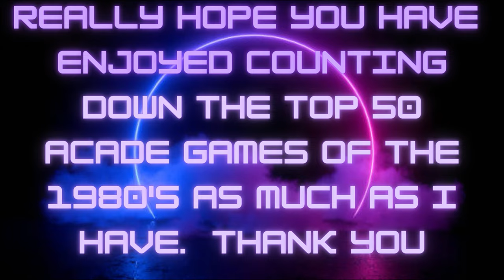80's Retro Arcade Games - From 10 to 1 - Part 5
The final part counting down the top 50 arcade games of the 80s.  Been so much fun playing some of these classic games and a few that I played for the first time ever as never had them in any arcades near me.  (Dont you just love emulation).  Enjoy the video and maybe you will see a couple of your all time favourite arcade games in the top 10. Let me know down below.

Next week I will release the full 50 countdown as a single video with a voice over from myself about each game :)

TIMESTAMPS
0:00 Swobbly Does Stuff Intro
0:58 Defender
1:30 Asteroids
2:02 Frogger
2:34 Super Mario Bros
3:07 Space Invaders
3:39 Dig Dug
4:12 Centipede
4:43 Pac-Man
5:15 Galaga
5:48 Donkey Kong
6:18 Swobbly Does Stuff Outro

Arcade games of the 1980s were a major part of pop culture and continue to be a beloved part of history for many people today. These classic games, found in arcades, restaurants, and other public places, allowed people to experience the latest technology and compete against one another in a fun and exciting environment.

In the 1980s, arcade games were at the height of their popularity and many classic games were released during this decade. Some of the most iconic and memorable arcade games of the 1980s include Pac-Man, Donkey Kong, Space Invaders, Asteroids, and Galaga. These games not only provided entertainment, but they also pushed the boundaries of what was possible with technology at the time.

Pac-Man, released in 1980, was a game that took the world by storm. Its unique gameplay, catchy music, and iconic characters made it a must-play for anyone who visited an arcade. In the game, players control Pac-Man, a yellow circle with a mouth, as he navigates a maze and eats dots while avoiding ghosts. Pac-Man became so popular that it spawned numerous sequels, spin-offs, and even a TV show.

Donkey Kong, released in 1981, was another hugely popular arcade game. It was one of the first games to feature a protagonist (Mario) and an antagonist (Donkey Kong) and its platforming gameplay laid the foundation for future games in the genre. In the game, players control Mario as he tries to rescue Pauline from Donkey Kong, who has taken her to the top of a construction site.

Space Invaders, released in 1978, was one of the earliest arcade games and it set the standard for shooters that followed. In the game, players control a laser cannon at the bottom of the screen and must defend their planet from waves of incoming alien ships. The game's simple yet addicting gameplay made it a hit and it has been ported to numerous platforms over the years.

Asteroids, released in 1979, was another groundbreaking arcade game. It was one of the first games to use vector graphics, which allowed for smooth, clean lines and shapes on the screen. In the game, players control a spaceship and must blast asteroids and other enemies while avoiding collisions. Asteroids was a critical and commercial success and has been rereleased on various platforms.

Galaga, released in 1981, was a space shooter that built upon the gameplay of its predecessor, Galaxian. In the game, players control a spaceship and must shoot down waves of incoming alien ships. Galaga added a new twist to the formula by allowing players to capture defeated enemies and use them as allies. This added an extra layer of strategy to the game and made it a fan favorite.

In addition to these classic games, the 1980s saw the release of many other memorable arcade games such as Defender, Tempest, and Joust. These games, along with the ones mentioned above, helped define the arcade experience of the 1980s and solidified the decade as a golden age for arcade games.

While arcade games have largely been replaced by home console and mobile gaming, the impact of these classic games cannot be denied. They continue to be remembered and celebrated by fans around the world and their influence can still be seen in modern games. If you ever have the chance to play one of these classic arcade games, don't pass it up – it's a chance to experience a piece of gaming history.